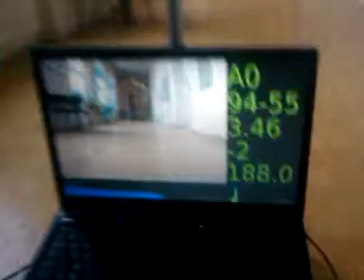Autonomní roboti (Autonomous robots)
ČVUT FEL - bakalářský program Kybernetika a robotika (Czech Technical University in Prague - bachelor program named Cybernetics and robotics)